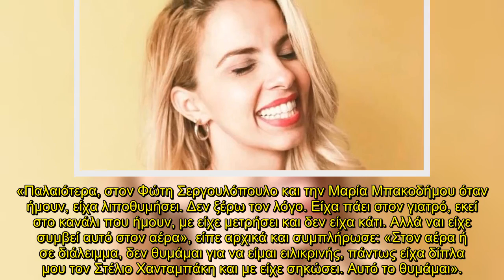Τζένη Μελιτά: "Είχα λιποθυμήσει" - Ακραίο περιστατικό on air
Στην εκπομπή Στούντιο 4 βρέθηκε καλεσμένη η Τζένη Μελιτά το απόγευμα της Πέμπτης 24/3, η οποία μοιράστηκε το ακραίο περιστατικό που είχε ζήσει όταν ακόμη συμμετείχε στην εκπομπή του Φώτη Σεργουλόπουλου και της Μαρίας Μπακοδήμου, η οποία είναι φανερά αδυνατισμένη και εδώ μπορείτε να μάθετε πως και γιατί.